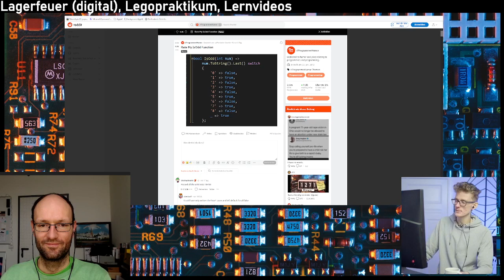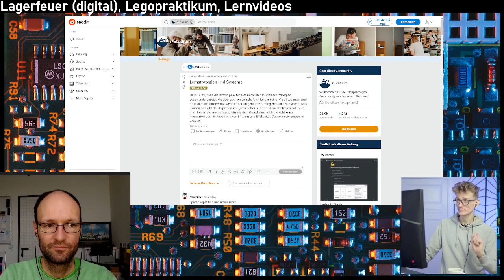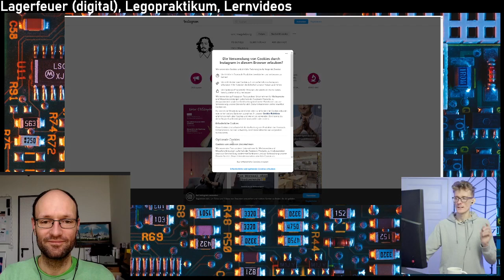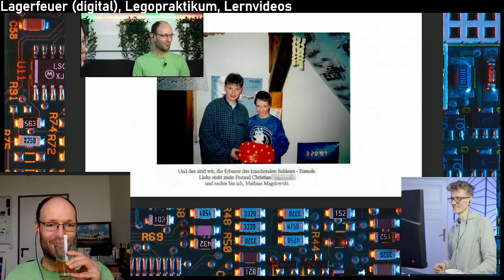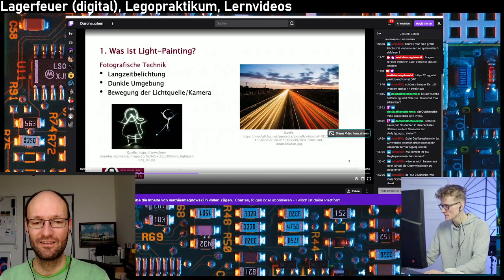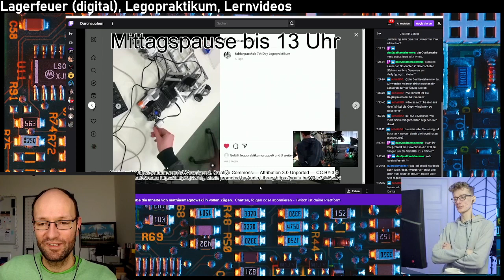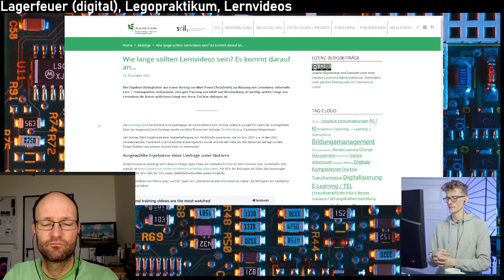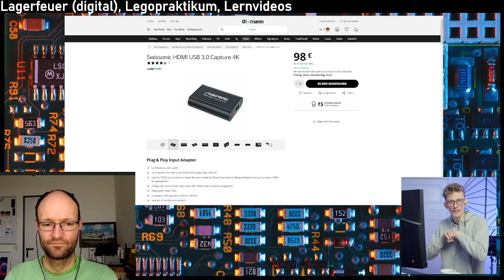Bits & Bytes Folge 30 - Lagerfeuer (digital) bei Reddit, LEGOPraktikum2023, Länge von Lernvideos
Hendrik Steinbeck und Mathias Magdowski sprechen über folgende Dinge:

0:00 Intro
0:43 Was haben wir vor?
3:17 Reddit - Was geht zur akademischen Kultur?
29:41
59:52 Erklärvideo - Wie lang darf es denn sein?
1:21:50 Hilfe, meine Canon-Kamera macht den Stream laggy!
1:27:40 Outro